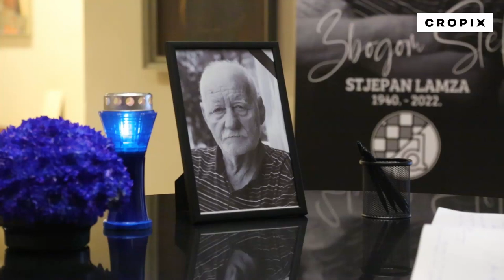Mirko Barišić govorio na komemoraciji u čast legende Dinama Stjepana Lamze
Zagreb, 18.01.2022 - Mirko Barišić govorio na komemoraciji u čast legende Dinama Stjepana Lamze. Snimio: Davor Pongračić / CROPIX